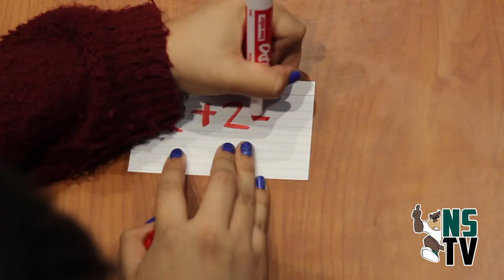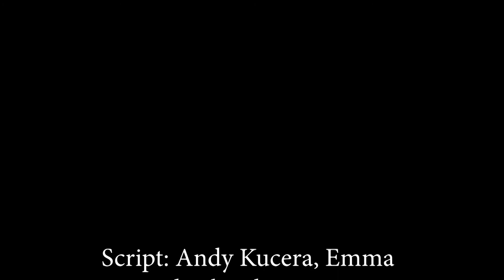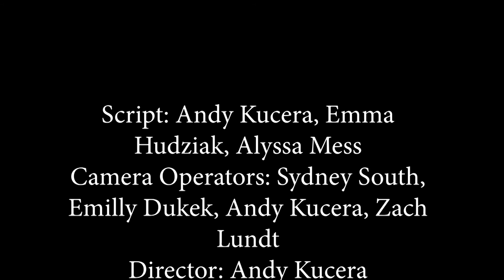Northern Student TV